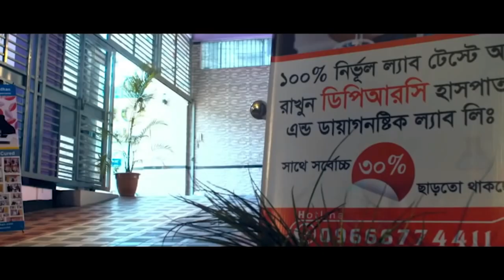AVN’ররোগী পুরোপুরি সুস্থ হয়ে বাড়ি ফিরে যাচ্ছে | বিনা অপারেশনে DPRC’র চিকিৎসায় আমি এখন সুস্থ | SPA